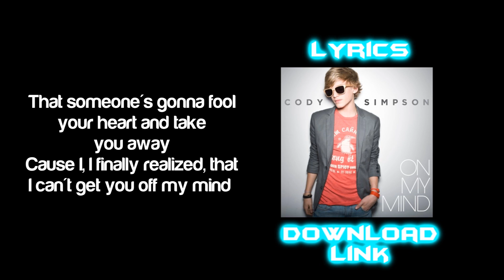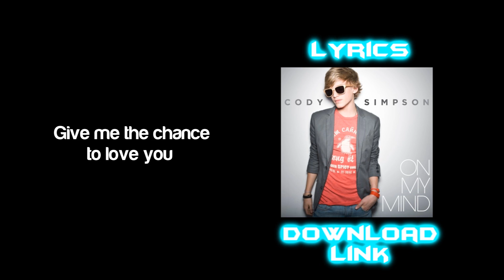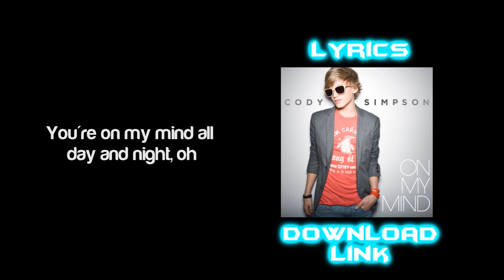Cody Simpson - On My Mind (Lyrics + Download Link)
Lyrics:
I'm sleeping through the day
I'm trying not to fade
But every single night I've just been lying awake
Cause I, I can't get you off my mind

The moment that we met, I didn't know yet
That I was looking at a face I'll never forget

Give me the chance to love you
I'll tell you the only reason why
Cause you are on my mind
I want to know you feel it
What do you see when you close your eyes

I want to be best
I want to be worst
I want to be the gravity in your universe
And I, I want to be there to help you fly
I'll help you fly girl
Oh, the longer that I wait
The more that I'm afraid
That someone's gonna fool your heart and take you away
Cause I, I finally realized, that I can't get you off my mind

Give me the chance to love

Girl I can't live without you
I can't think straight without you, no
So tell me what should I do
If I can't get you off my mind

You're on my mind all day and night, oh